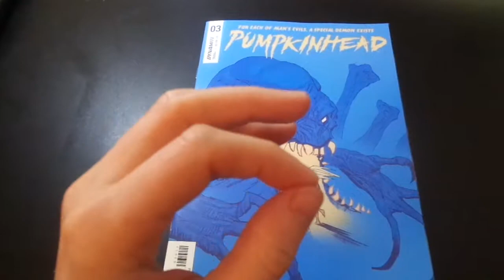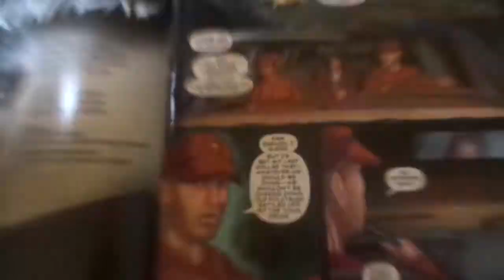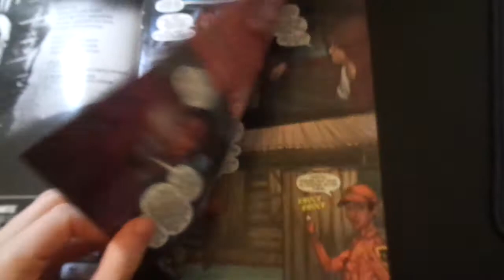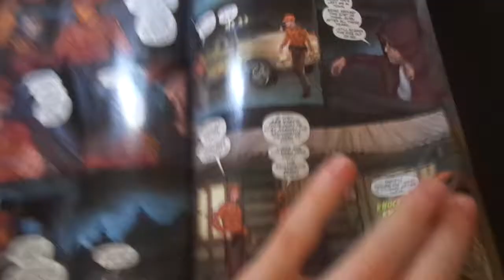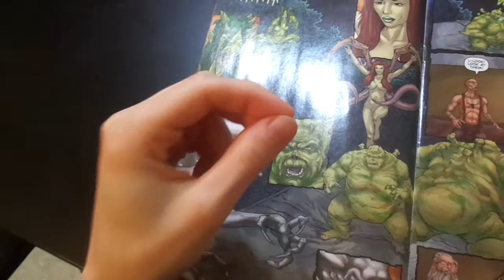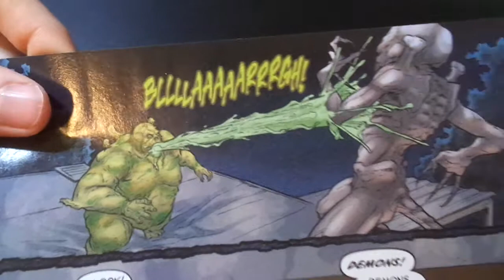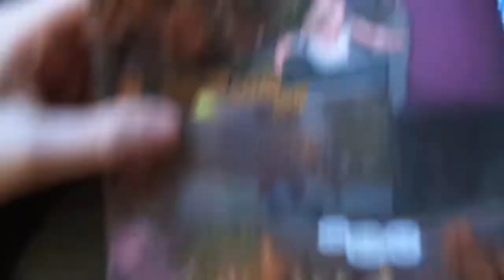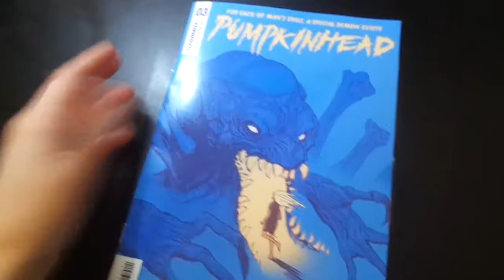Pumpkinhead #3 introduces us to the rest of his Pumpkinhead kin.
They use the word "kin" in the book, I definitely do not use that word in my real life, but when you're talking about retarded(?) sin demons, "kin" seems fitting.